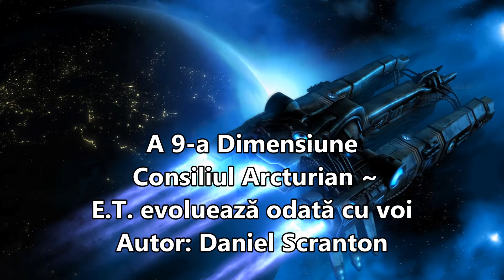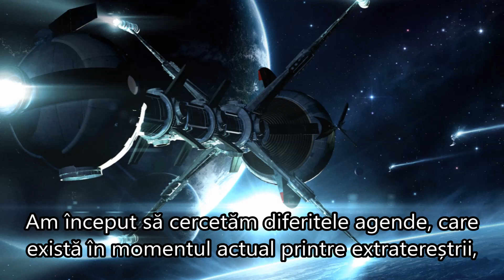E. T. EVOLUEAZĂ ODATĂ CU VOI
A 9-a Dimensiune Consiliul Arcturian ~
Autor: Daniel Scranton
The 9D Arcturian Council ~
The E.T.s are Evolving with You
Traducerea și postare:  Ambarees

”Deci, este timpul să o lăsaţi să plece, și este timpul să vă acordați emoțiile, care apar atunci când considerați că ați fost răpiţi, experimentaţi sau invadaţi de rase extra-terestre. Toate aceste lucruri s-au întâmplat la un moment dat în istoria voastră din întreaga galaxie, ca ființe, care v-aţi întrupat. Este timpul să faceți pace cu aceasta și este timpul să vă gândiți că alții pot evolua, la fel ca voi.
Acum, va trebui să vă folosiți discernământul, dar acest discernământ, trebuie să vină din sentimentele voastre și nu din faptele pe care le-ați compilat. Așa că, pregătiți-vă pentru mult mai mult contact, și faceți-o acum, înainte ca navele să înceapă să aterizeze, și să trebuiască să vă confruntați dintr-odată cu acele temeri. Această metodă pe care o propunem, va face ca totul să fie mai ușor pentru voi când evoluaţi și ascensionaţi.
Suntem Consiliul Arcturian și ne-am bucurat de conexiunea cu voi.”